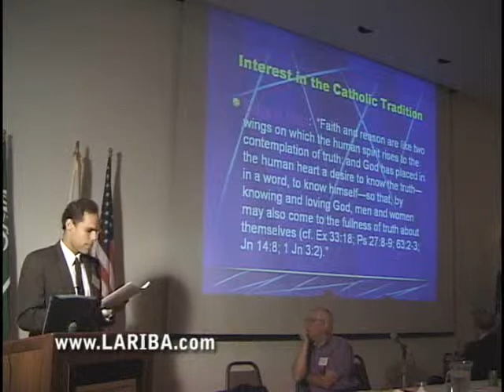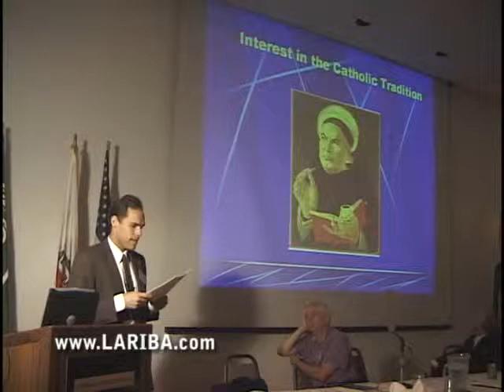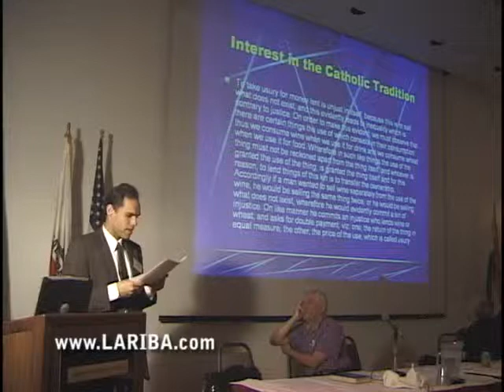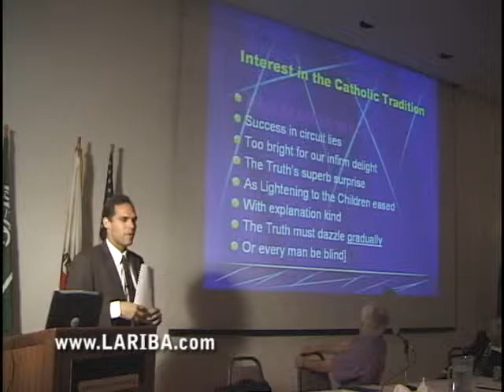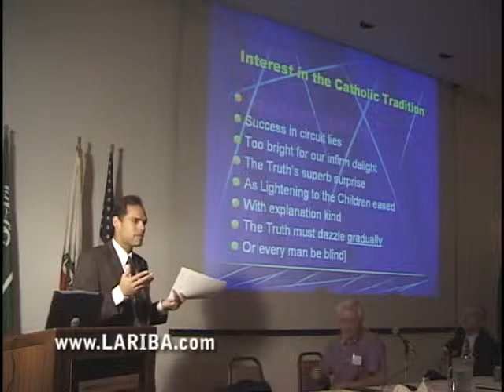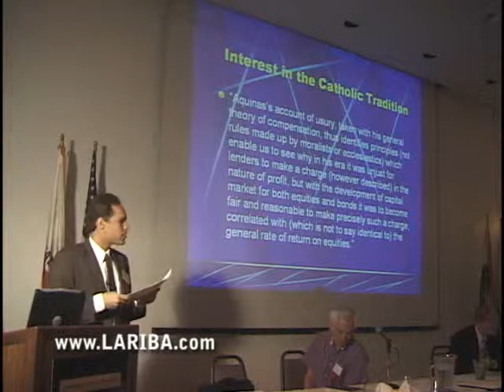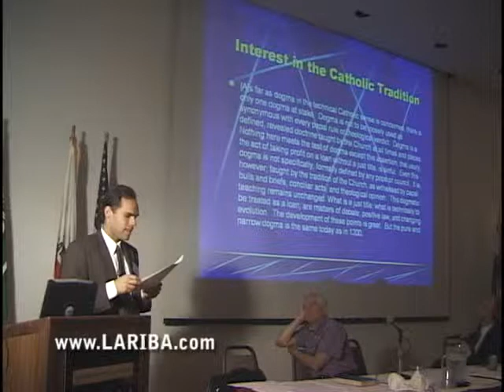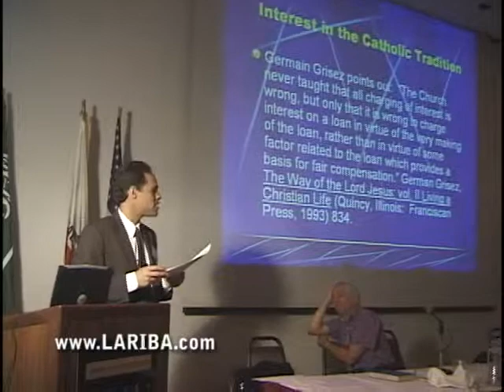Prof. Christopher Kaczor 2002 LARIBA Symposium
Prof. Kaczor presents a Catholic view on the prohibition of usury.